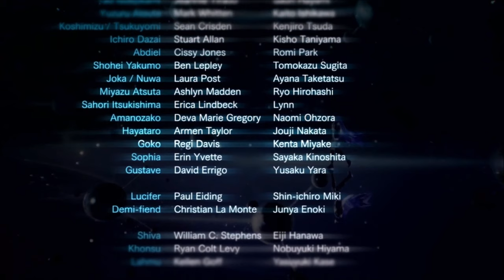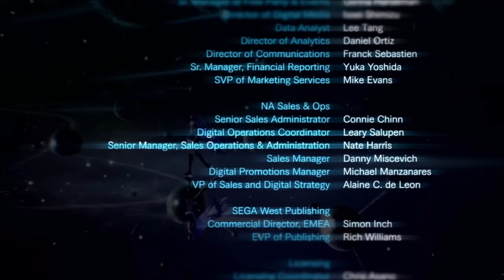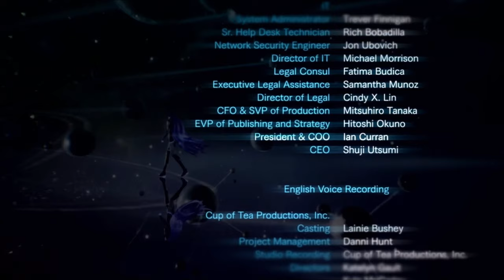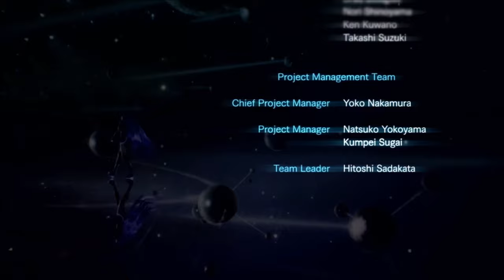【GERVTuber】 Der FINALE Kampf 💥🥳 | SHIN MEGAMI TENSEI V | Deutsch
Shin Megami Tensei 5 Gameplay deutsch

Heute ist es Zeit für den Finalen Kampf und das Ende dieses Spiels